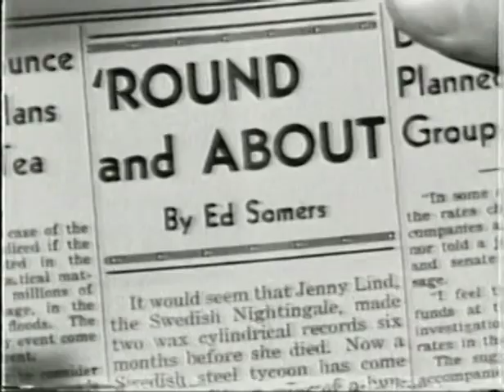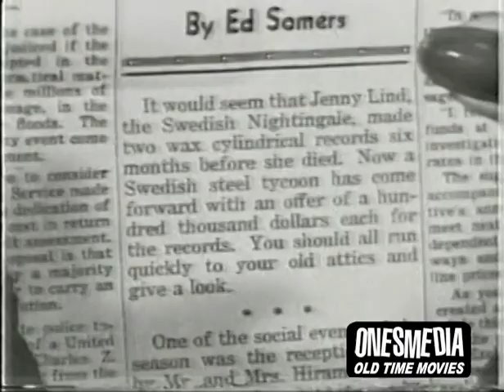The Mysterious Intruder 1946 Whistler Crime Film Noir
The fifth entry in the Columbia series based on the CBS radio program, "The Whistler", opens with kindly old music store owner Edward Stillwell (Paul E. Burns) hiring private detective Don Gale (Richard Dix) to find a girl Stillwell hasn't seen in seven years.